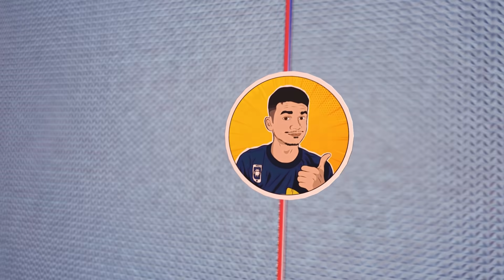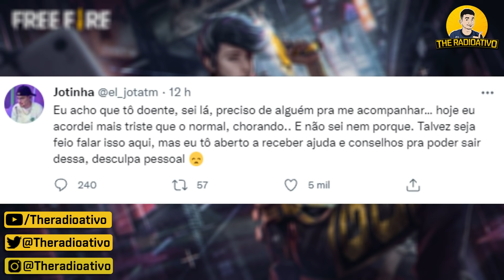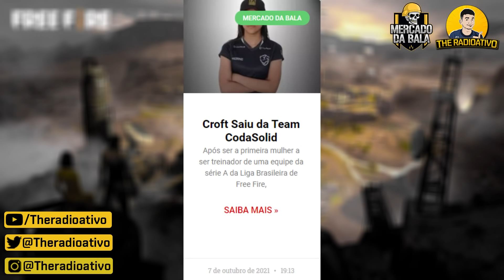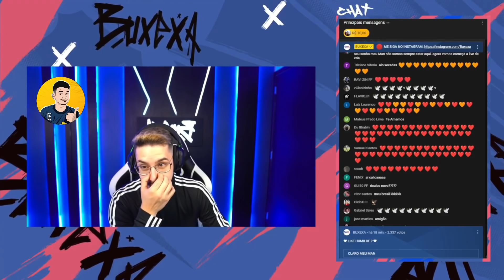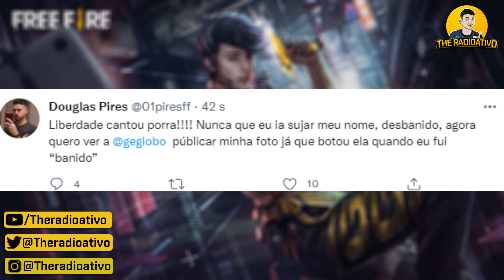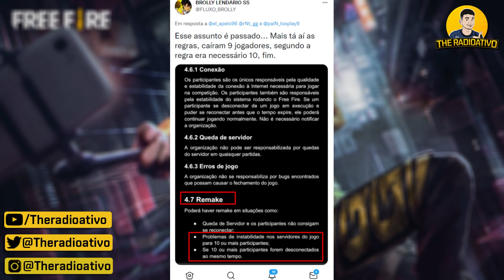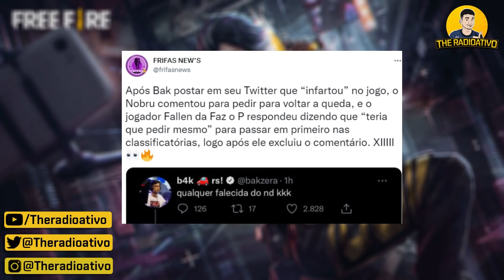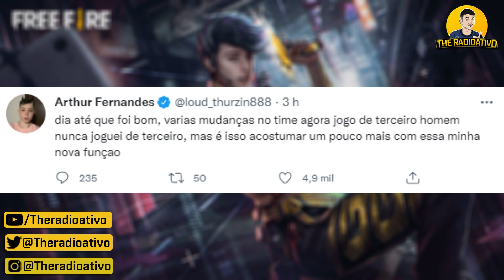VAO COPIAR a LOUD ? BAK EXPULSAVA FROIS ? THUR ESCONDEU ! CRIAS FARPA NOISE ! FALLEN vs NOBRU FARPAS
🔴VAO COPIAR a LOUD ? BAK EXPULSAVA FROIS ? THUR ESCONDEU ! CRIAS FARPA NOISE ! FALLEN RESPONDE NOBRU ! O jornal do FF está começando !